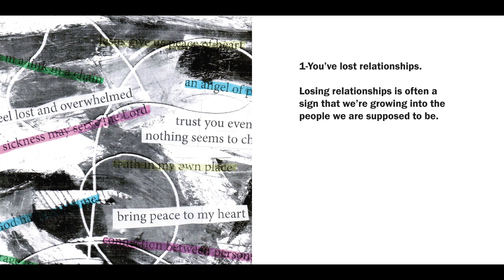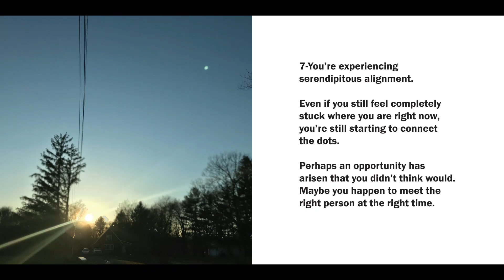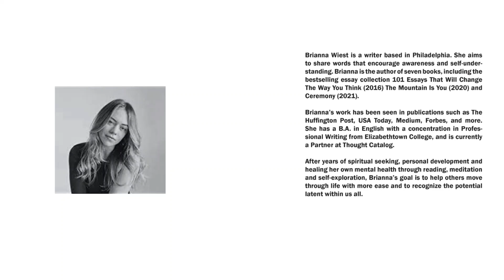Signs You Are Making Progress in Your Life, Even When It Seems Like You Are Not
Brianna Wiest is a bestselling author based in Philadelphia. She aims to share words that encourage awareness and self-understanding.

After years of spiritual seeking, personal development and healing her own mental health through reading, meditation and self-exploration, Brianna’s goal is to help others move through life with more ease and to recognize the potential latent within us all.